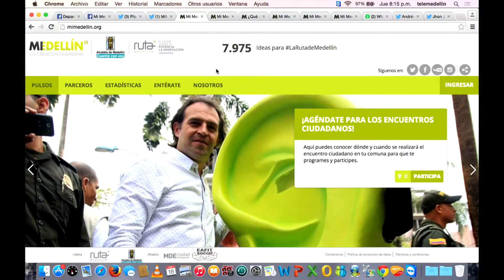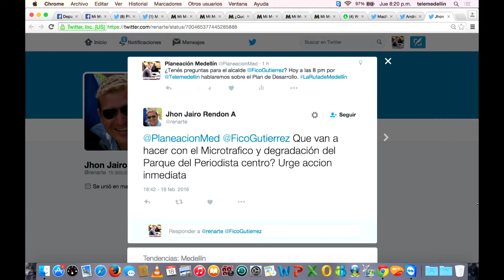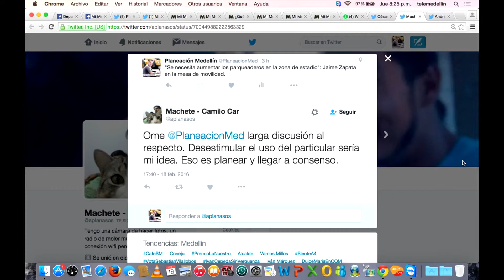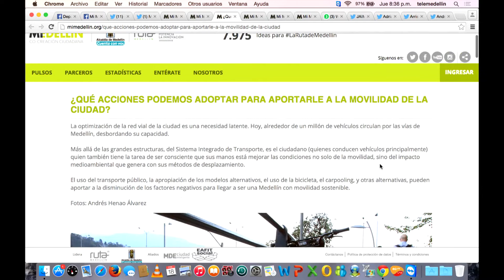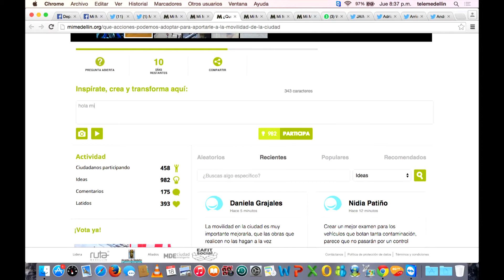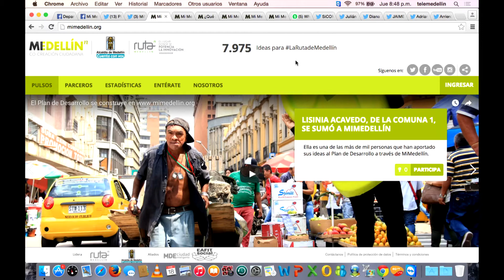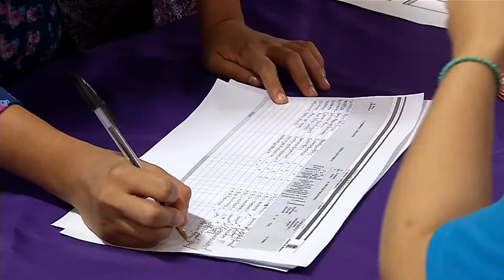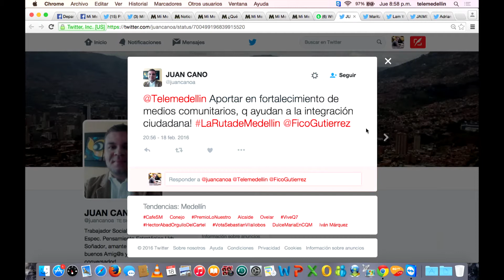La Ruta de Medellín, la ruta para construir el Plan de Desarrollo [Especial] Telemedellín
Gracias a los recorridos de La Ruta de Medellín, las personas han podido expresar sus ideas para construir de manera colectiva el Plan de Desarrollo. Hasta ahora se han recibido más de 15 mil ideas.